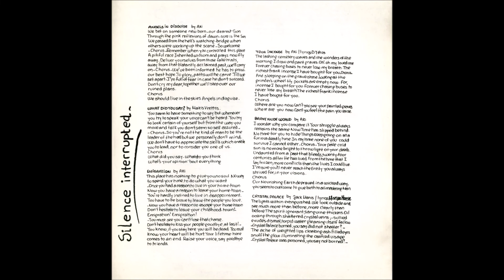A5-Cpt Neφos- Brave Nude World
Cpt Neφos – Silence Interrupted
Label: Creep Records (2) – CREEP 08
Format:
Vinyl, LP, Album
Country: Greece
Released: 1984
Genre: Rock
Style: New Wave
A1  Angels In Disguise
Backing Vocals – Alexis Metaxas
Electric Piano – Yannis "Rhodes"*
Written-By – Aki*
3:42
A2  What Did You Say?
Written-By – Makis Vrettos
3:35
A3  Emigration
Written-By – Aki*
3:11
A4  Your Incense
Lyrics By – D. Yéros*
4:59
A5  Brave Nude World
Written-By – Aki*
2:00
A6  Crystal Palace
Lyrics By – Marise Horse
3:52
B1  Evil Dance
Written-By – Aki*
4:49
B2  Untitled (The Future Should)
Written-By – Aki*
3:28
B3  New Othello
3:23
B4  Cadillac Dreams
Written-By – Aki*
3:26
B5  Love Dream
Written-By, Vocals – Jack Manis
5:12
Recorded At – Mastersound Studio, Athens
Manufactured By – Fabelsound
Alto Saxophone, Tenor Saxophone – George T.*
Artwork By [Cover] – Avra
Artwork By [Graphic Arts] – Katsaros / Votteas
Artwork [Ideas & Découpage], Cover – Aki*
Drums, Percussion – Makis Vrettos
Engineer – Chris Manolitsis
Guitar – Jack Manis
Producer – Cpt Neφos
Vocals, Bass Guitar – Aki*
Recorded during January-February '84.

Yannis "Rhodes" and Alexis Metaxas are listed as "featuring" musicians.
Yannis "Rhodes" is credited for "Piano", but actually plays "Electric Piano".

A2 on label is just "What Did You Say" and B2 on label is just "Untitled".

Insert with lyrics.

SRH Ltd. Product.